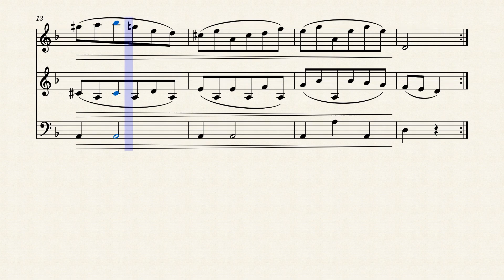Beethoven Ländler No 4 for 2 Violins and Cello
My transcription of No.4 of  these very short and easy Ländler Dances by Beethoven, which are ideal for use by school orchestras.  Based on ISMLP#252388

Scores and Parts for the full work, and also for each individual movement can be downloaded free

My aim is to find and transcribe or arrange mostly unknown public domain music suitable for small amateur music groups, usually featuring flutes, recorders and strings.